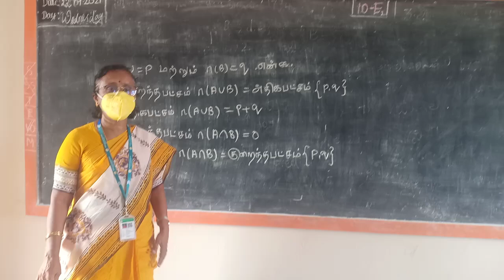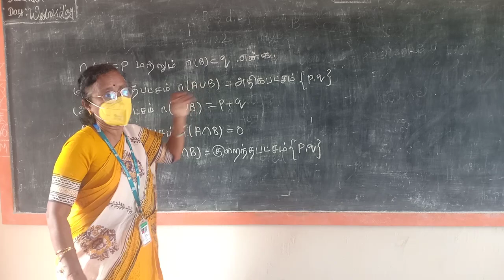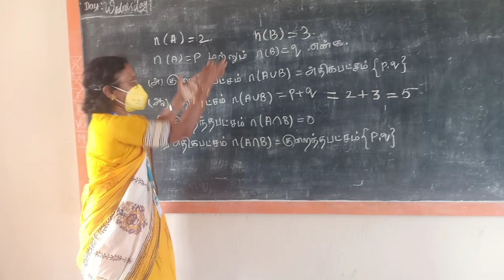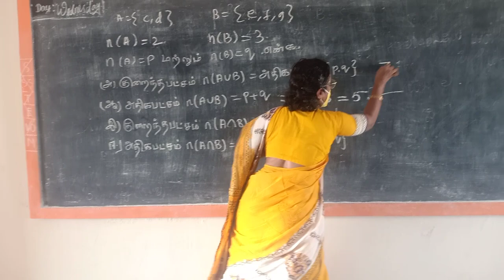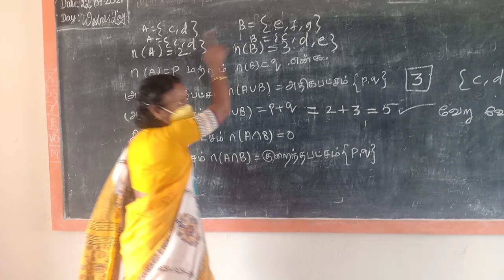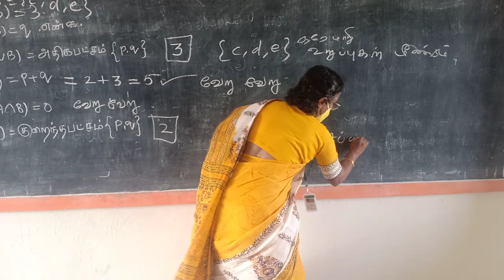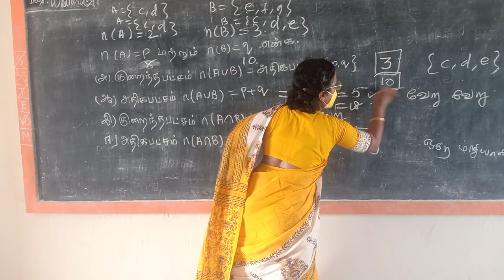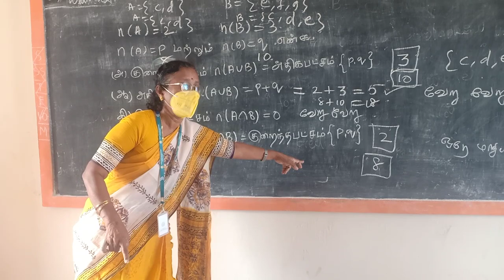9th Maths _ Page 18 _ MAXIMUM&MINIMUM OF n(AUB) & n(AnB)